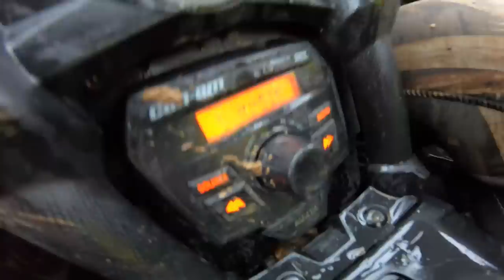Muddy 4X4 X3 TOUR! Guess What I CAUGHT!?!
Adventure time! Pouring rain all day but we had to get out and do something! Headed down to the river for a little fish, then to the track to rip the Toyota then to Turtle island for a refreshment! Overall great day!

TOP VIDEOS